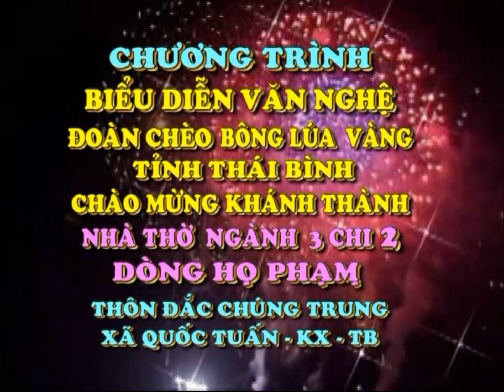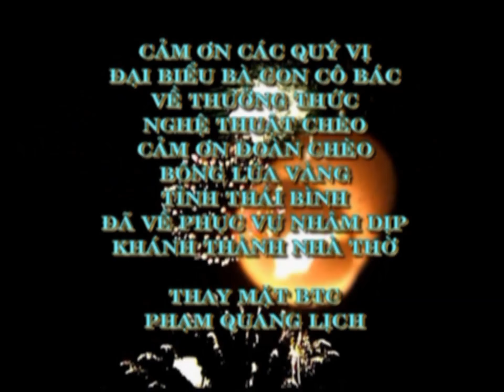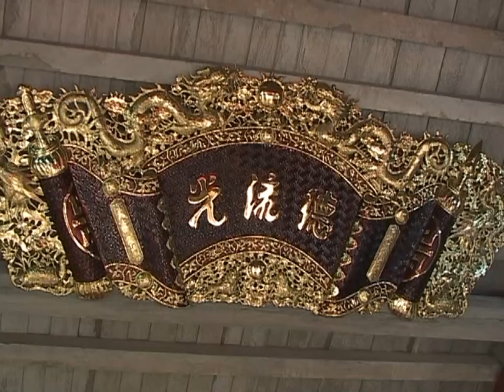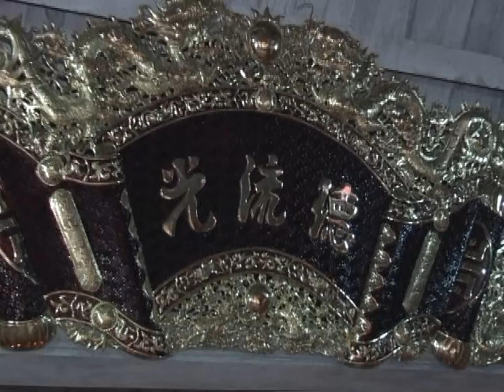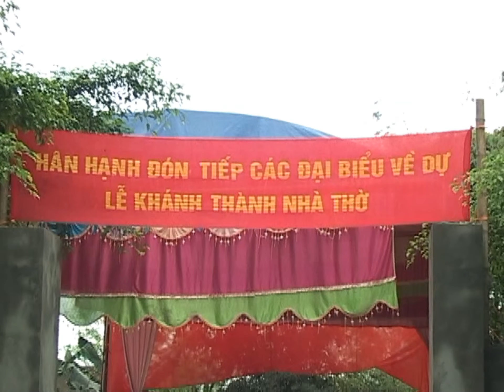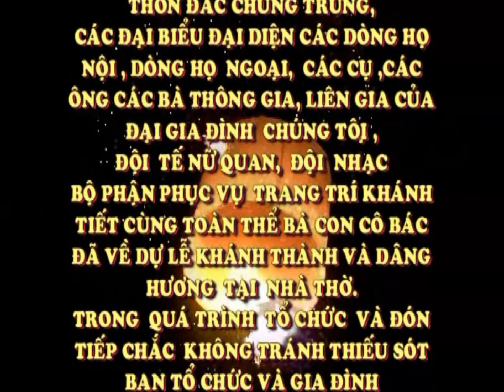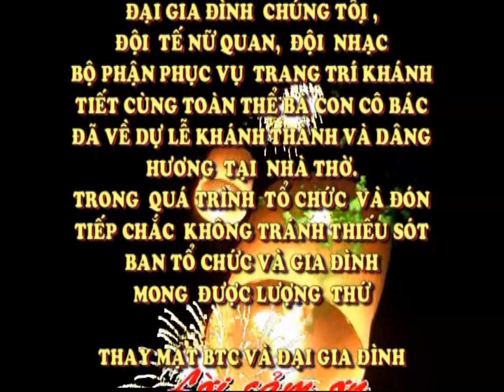LỄ KHÁNH THÀNH NHÀ THỜ NGHÀNG 3 CHI 2 HỌ PHẠM THÔN ĐẮC CHÚNG TRUNG-QUÓC TUẤN